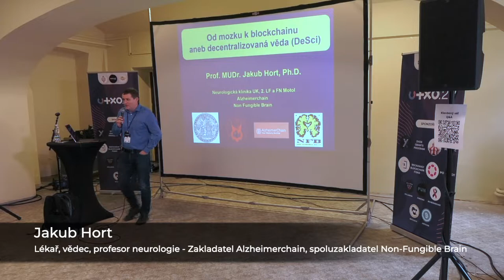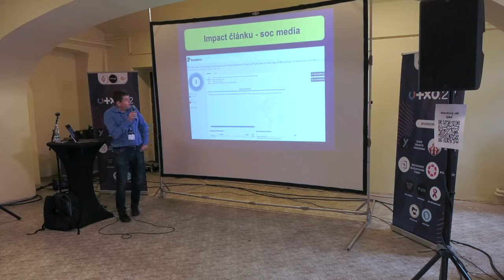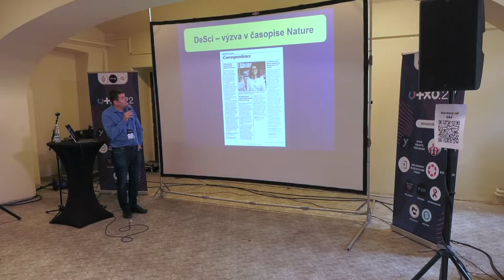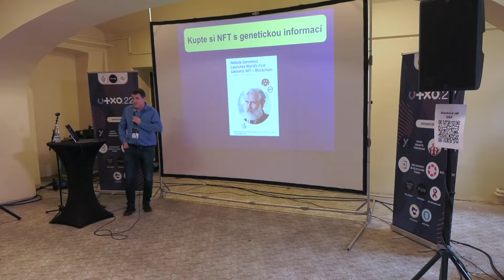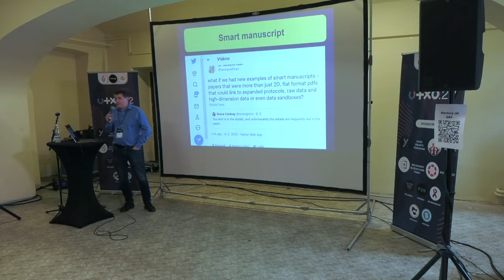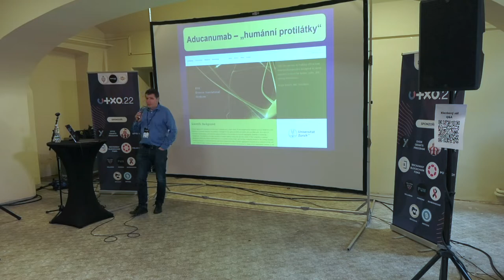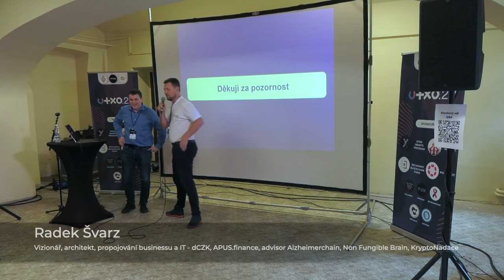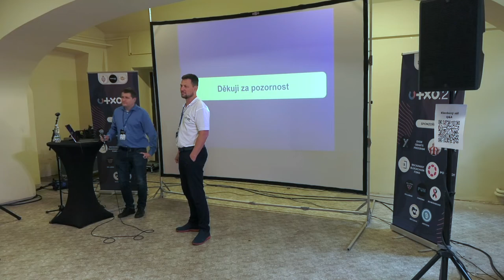Od mozku k blockchainu aneb Decentralizovaná věda (DeSci) - Jakub Hort, Radek Švarz | UTXO.22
Lidský mozek tu byl dřív než blockchain a je také decentralizovaný. Medicína, neurologie a výzkum Alzheimerovy nemoci jsou novým technologiím otevřené, ať již se jedná o virtuální realitu, AI, či propojení s blockchainem, které je na samém počátku. A my máme možnost nejen být u toho, ale dokonce našimi projekty toto propojení posouvat za hranice dosud v lékařské vědě a výzkumu nemyslitelné.

Přednášející: Jakub Hort, Radek Švarz
Datum a místo: Neděle 5.6.2022, Gabriel Loci - Praha